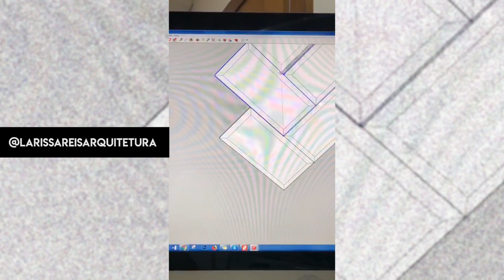APRENDENDO A INSTALAR PORCELANATO ESPINHA DE PEIXE I DIY I VLOG I TEMP03EP58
No diariodeobra de hoje vou mostrar como estamos instalando o porcelanato de grande formato com a paginação escama de peixe no banheiro da

Dá muito trabalho mas no final realmente vale a pena.